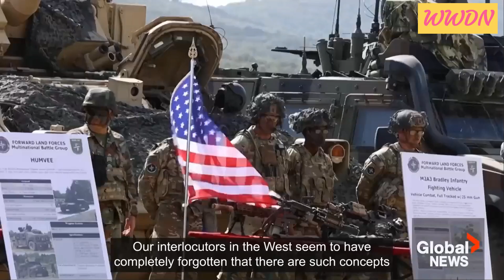Vladimir Putin accused the U.S. of 'arrogance' in telling other countries how to behave